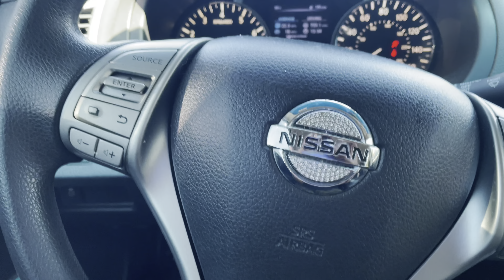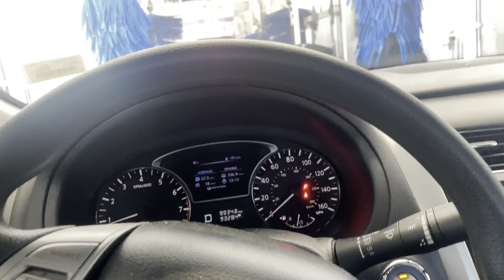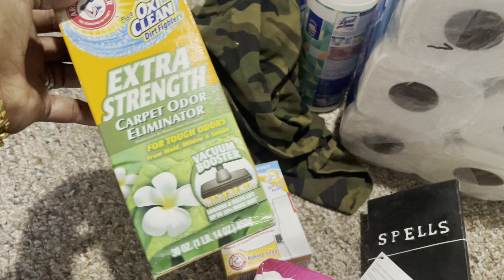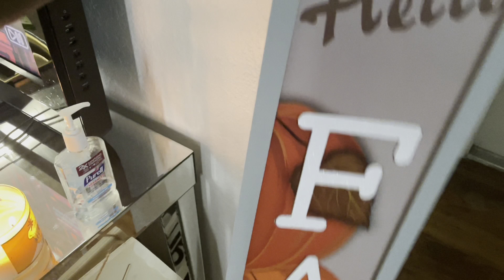Decided To Get Cute Today • Bahama Breeze Date • Running Errands • Another Bad Nails Job • Shopping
ALL PRAYS TO GOD FOR YOU ALL🙏🏾🙌🏾thankful

🤎Amazon Storefront

🤎Oversized Glasses